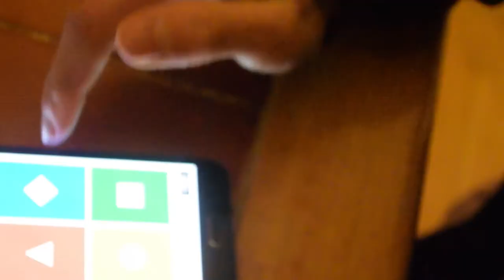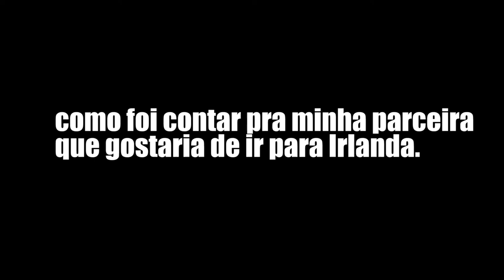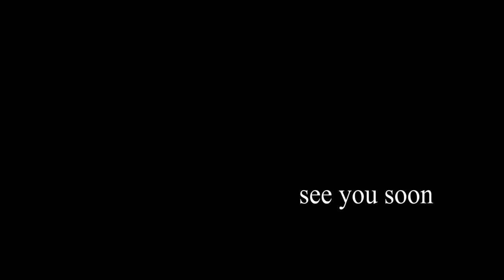O inicio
die antwoord  -alien
              mgmt - when you die
               king gizzard and the lizard wizard open water
              mgmt little dark age
              hot chip - over and over